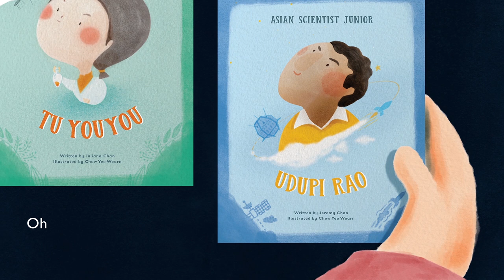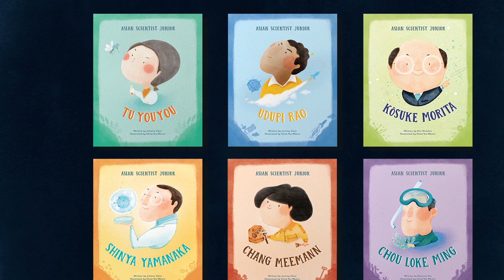Asian Scientist Junior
Asian Scientist Junior is a six-part children’s book series that dives into the lives of extraordinary scientists—from a pioneer of India’s satellite program to the scientist who discovered a cure for malaria. We hope that these stories of courage and conviction will inspire all children to dream of a better tomorrow.

to get your copy today!